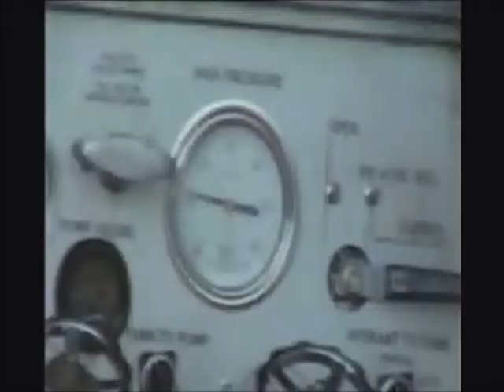WMFS CUTTING ROOM CLIPS 1.wmv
CLIPS YOU MIGHT NOT HAVE SEEN.